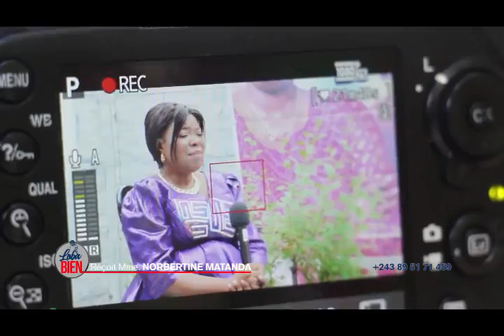MAGAZINE LOBA BIEN : MAMAN NORBERTINE MATANDA ALOBELELI EVOLUTION YA BA MAMANS